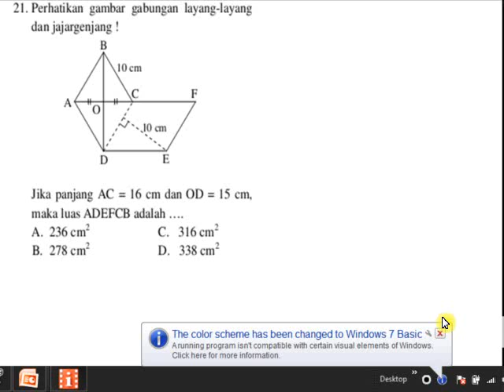2012to2a21 pythagoras luas bangun campuran